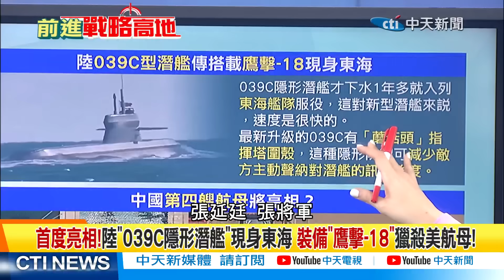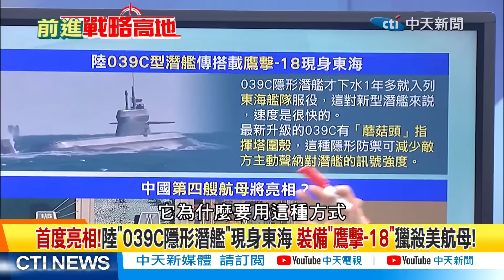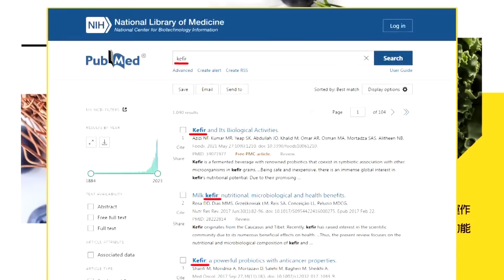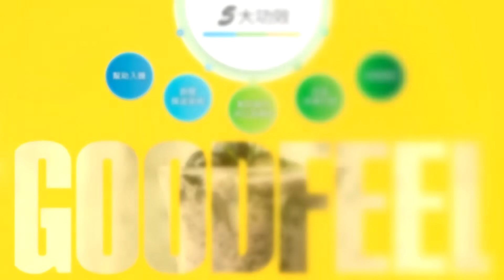陸"055A+鷹擊-21"戰力爆棚!蔡正元:這組合讓美軍很頭痛!｜【前進戰略高地】 精華版@全球大視野Global_Vision